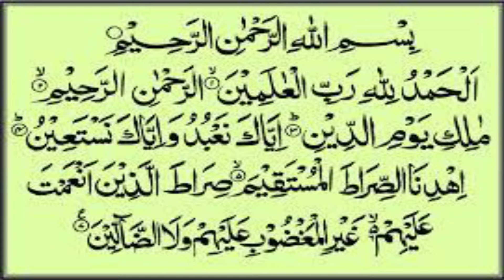Amal of First Week of Shaban to Get Rid of Diseases and Worries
In this video amal of first week of Shaban is explained which is based on surah Fatiha to get rid of worries and diseases.